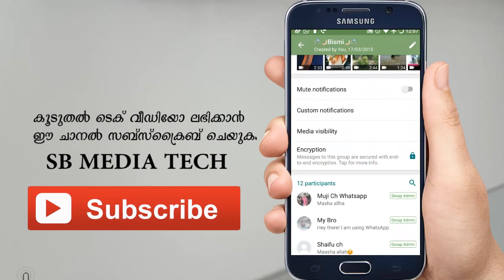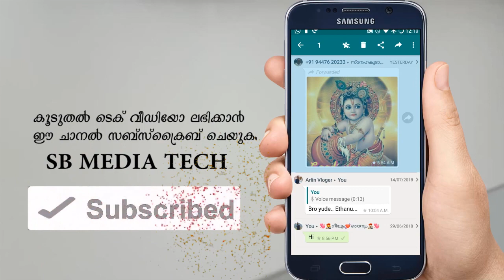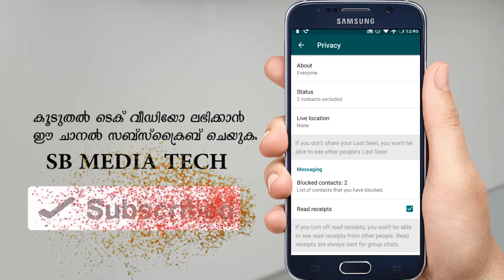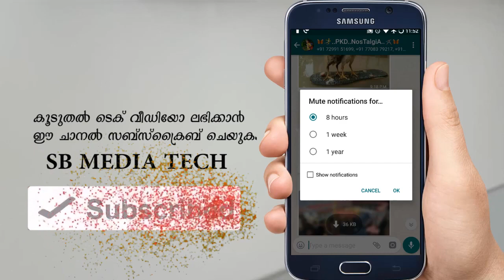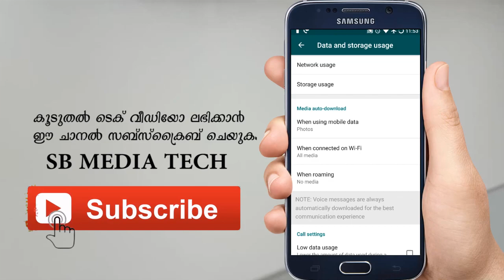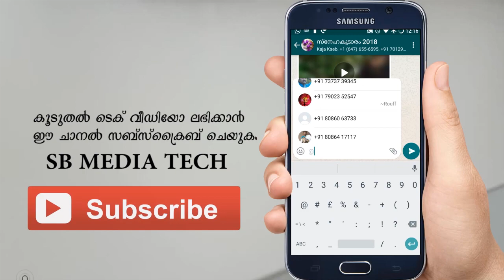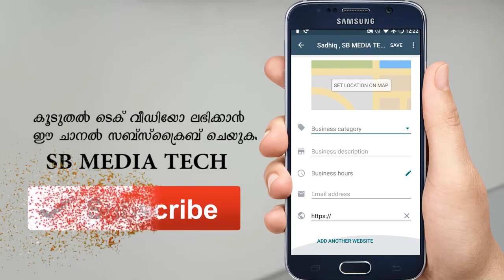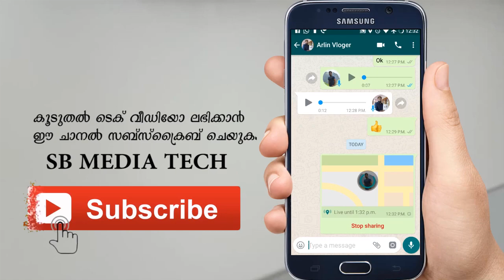90% ആൾക്കാർക്കും അറിയില്ല ഈ 12 whatsapp ട്രിക്ക് , 12 really useful WhatsApp tips and features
If you use WhatsApp, here are 12 really useful WhatsApp tips and features you should know about in 2018. We all know about the WhatsApp blue tick and the WhatsApp Voice Memo or WhatsApp voice calls, but do you know about these other hidden tips and tricks that every WhatsApp should use? On this week's SB Media Tech I share with you 5 quick and useful WhatsApp tips and tricks.

SADHIQ BISMI Is The Founder Of SB MEDIA and expert in Computer,Mobile Hardware, And Software And Also Tech And  Social Media Analyst.

©NOTE : All Content used is copyright to SB Media Tech. Use or commercial Display or Editing of the content without Proper Authorization is not Allowed ✔